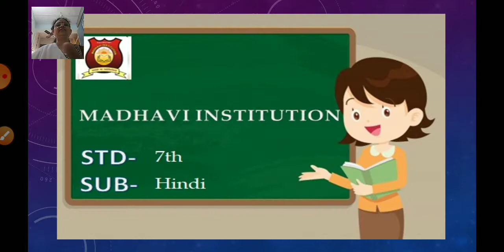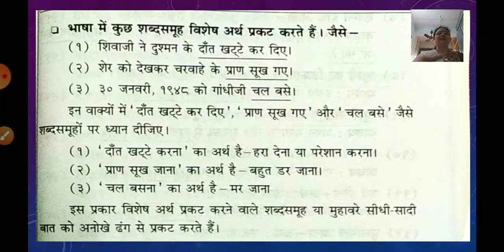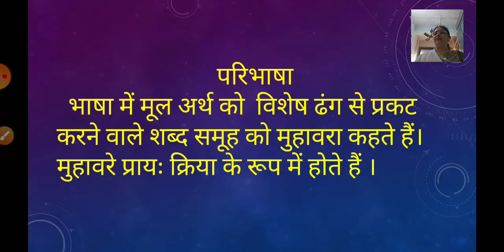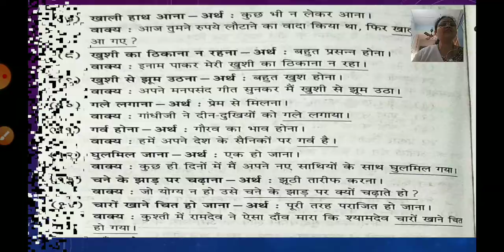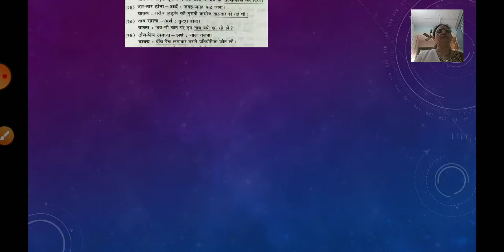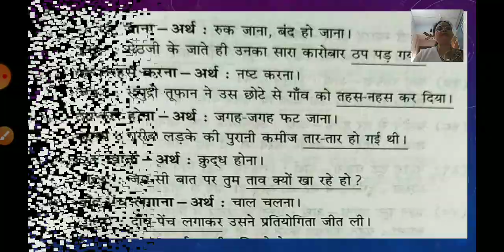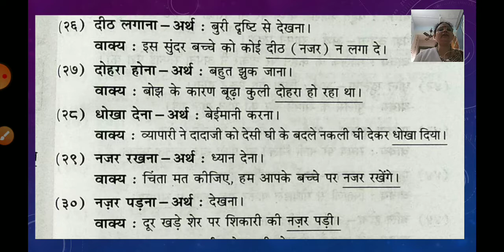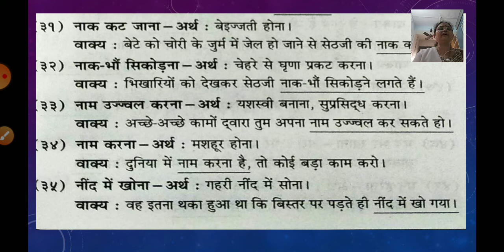कक्षा७ वी हिंदी व्याकरण